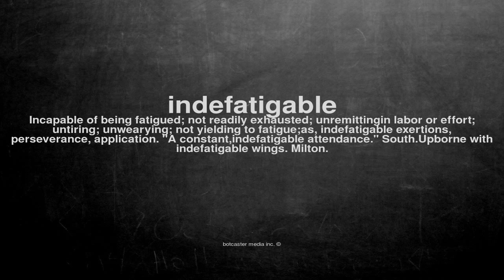What does indefatigable mean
What does indefatigable mean in English?